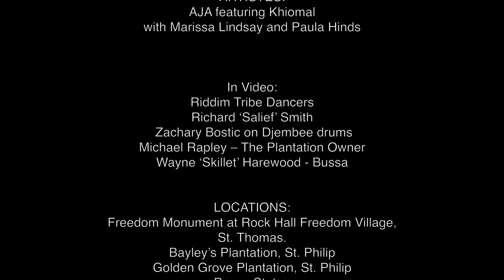DE APOLOGY – Bussa I’m Sorry 4K Titles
DE APOLOGY – Bussa I’m Sorry Music Video

Barbadian poet and cultural activist Adisa 'AJA' Andwele has released a music video to accompany his latest work which refers to Barbadian national Hero The Right Excellent General Bussa. Entitled DE APOLOGY - Bussa I'm Sorry is a cinematic styled music music video shot at varying locations across the island of Barbados to portray a pivotal point in Bajan history that is not widely known.

The works refer to the role which the enslaved at Mt. Wilton Plantation played during the 1816 Rebellion and their resulting compensation which led to the establishment of the First Free Village at Rock Hall St. Thomas.  It also highlights the deceptive role that the Black Army played in defeating General Bussa and his troops in1816.

 AJA is a descendant of Robert Downes and his wife Hagan Jane who are both founding members of the first free village. In this regard he is making the apology on their behalf to General Bussa and all those who died in the battle to free Barbados from slavery.

The music video produced by AJA Productions & Bajans in Motion Inc. was filmed at locations which were part of this history. They include Bayley's Plantation where Bussa lived and where the final battle was fought during the 1816 Rebellion; Golden Grove Plantation where Bussa was killed; and at the Freedom Monument at Rock Hall, St Thomas.

DE APOLOGY – Bussa I’m Sorry

VIDEO INFO

ARTISTES: AJA featuring Khiomal with Marissa Lindsay and Paula Hinds
In Video:
Riddim Tribe Dancers
Richard ‘Salief’ Smith  & Zachary Bostic on Djembee drums
Michael Rapley – The Plantation Owner
Wayne ‘Skillet’ Harewood - Bussa
LOCATIONS:
Freedom Monument at Rock Hall Freedom Village, St. Thomas.
Bayley’s Plantation, St. Philip
Golden Grove Plantation, St. Philip
Bussa Statue
Cherry Tree Hill

EXECUTIVE PRODUCER: AJA Productions
PRODUCED BY:   Bajans in Motion Inc.
DIRECTOR:    Ricky Redman
DIRECTOR OF PHOTOGRAPHY: Selwyne “Get Bizzy” Browne
CINEMATOGRAPHER:  Rasheed Singh
CAMERAS:    Selwyne “Get Bizzy” Browne
     Rasheed Singh
     Ricky Redman

MUSIC INFO

Performed by:    AJA featuring Khiomal
 with Marissa Lindsay & Paula Hinds
Written by:      Adisa ‘AJA’ Andwele
All Music Programming by:   Lowrey Leon Worrell
Djembees by:    Richard ‘Salief’ Smith
Arranged, mastered &  Produced by:  Lowrey Leon Worrell
Production Concept:   AJA